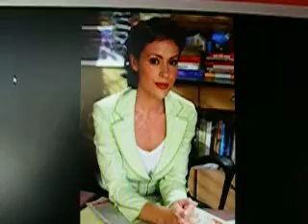Charmed Cast and pictures!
Pleaseeee watch! i love charmed!